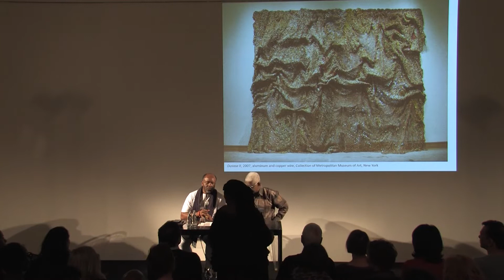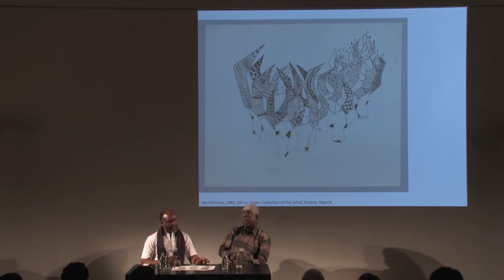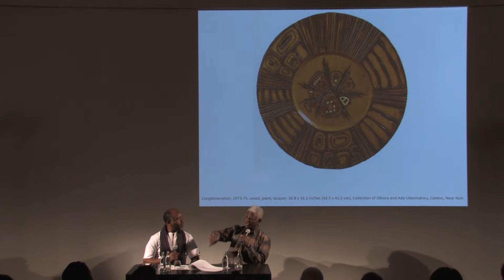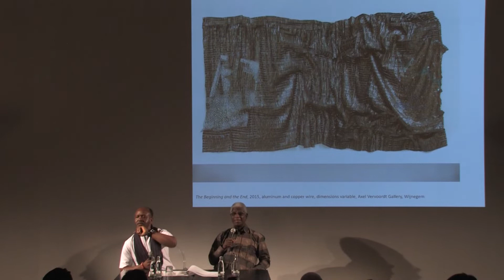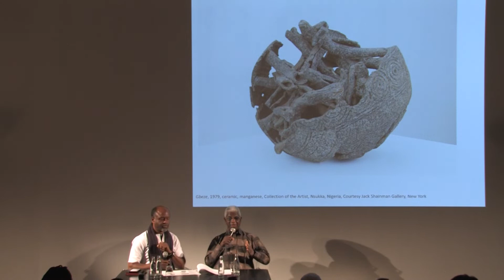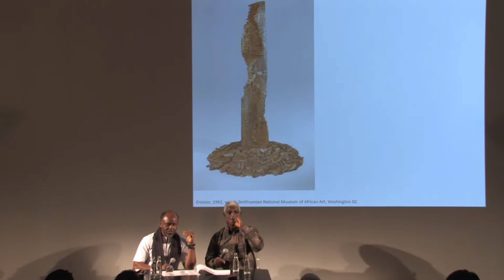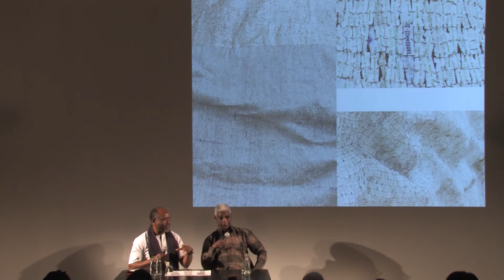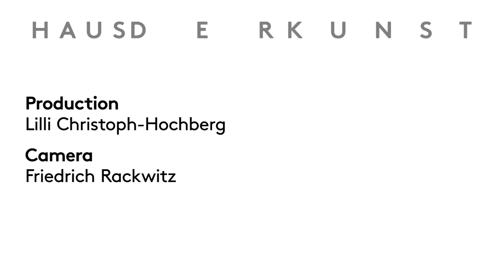Artist Talk with El Anatsui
On the first day of the exhibition "El Anatsui: Triumphant Scale", the curators Okwui Enwezor and Chika Okeke-Agulu talk with the artist El Anatsui about his work and the major exhibition at Haus der Kunst.

El Anatsui is perhaps Africa’s most prominent living artist and was honored with the Golden Lion at the Venice Biennale. From 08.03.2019, Haus der Kunst presents the largest exhibition ever mounted on Anatsui’s work.